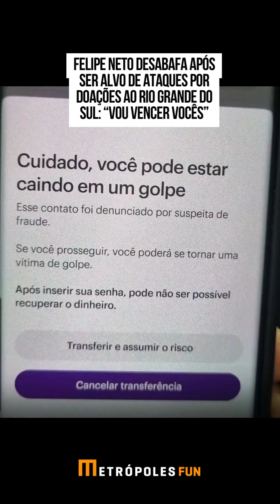Felipe Neto desabafa após ser alvo de ataques por doações ao RS: "Vou vencer vocês"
Ele foi alvo de ataques após puxar uma campanha para arrecadar doações que serão utilizadas no socorro às vítimas das enchentes no Rio Grande do Sul.

Segundo Felipe Neto, bolsonaristas estariam denunciando a chave PIX que ele desponibilizou, para impedir que o influenciador arrecade fundos.

“Eu me pergunto: essas pessoas seguem Cristo?”, questiona Neto.

Na legenda do post, ele afirmou que não vai desistir.

“Isso foi uma das coisas mais inacreditáveis que eu tive que lidar em 14 anos de internet. Fica o aviso: eu sempre vou vencer essa corja”, colocou.

🍿 Siga o @metropolesfun
📹 Felipe Neto/Divulgação